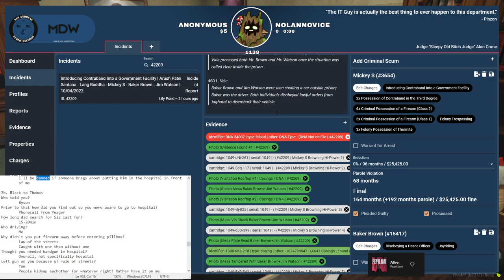Crane Reacts to Buddha & Mickey's Charges for the Prison Incident | NoPixel GTA RP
Remember to keep it 55th st, be respectful & don't post or reply to bait comments. :)